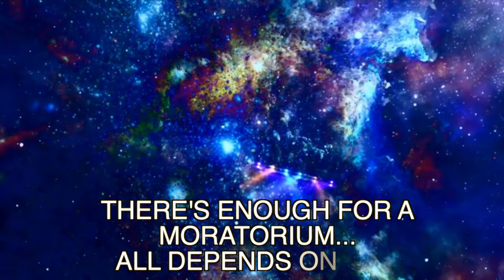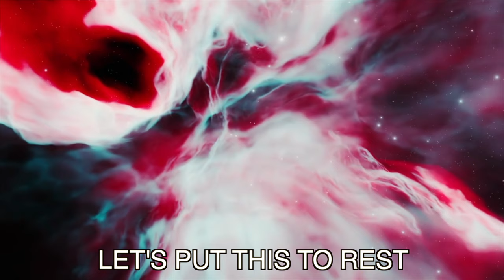Schild's Ladder | Mind-Blowing Science Fiction from Greg Egan | Spoiler Free Book Review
Schild's Ladder by Greg Egan is hard science fiction at its finest. Schild's Ladder is a mind-blowing, mind-bending, trippy science fiction journey through a fascinating quantum realm.

All proceeds go directly to production costs

To send books you want to recommend:
FIT
1633 Q Street NW  Suite110

Sci-fi Books That BLEW MY MIND